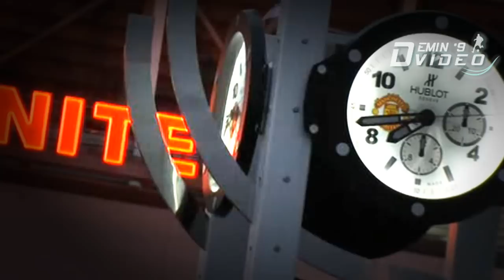Manchester united-10/11 season of hopes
Compilation about an unsuccessful season manchester united last year and about desire to be the first in a season 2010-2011. In video there are moments of a season 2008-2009 when the MU has won first place in English primier league.